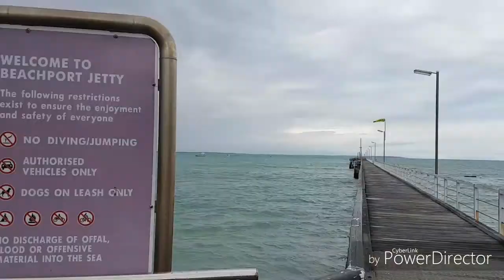Australia 2018- Vlog 9 [Road trip part 1: Nice beaches, Possums & Wallabies]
Join me in my biggest adventure so far...
Making my dream come true:
Travelling all over Australia!

Apologies for the bad editing... I only took my tablet with me and I'm a bit limited!!! :(